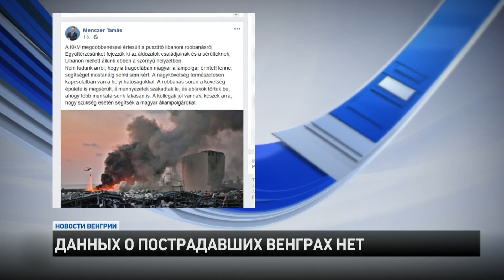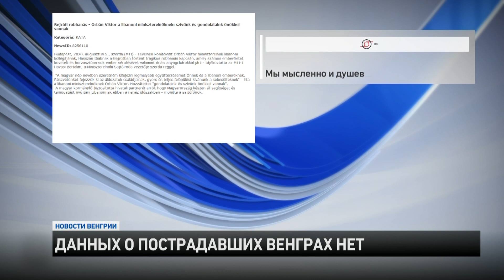Новости из Венгрии